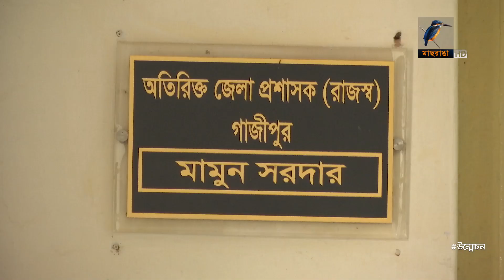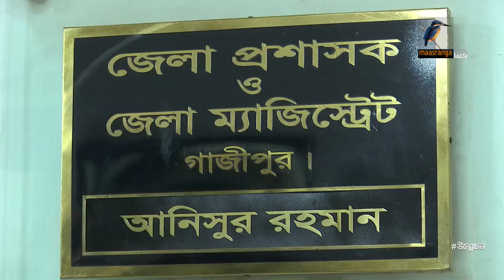রেজিস্ট্রি বন্ধ তো কি হয়েছে, সিস্টেম করে কিনে নিয়েছি | রাজউকের রাজভান্ডার - ২ | পঞ্চম অংশ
রেজিস্ট্রি বন্ধ তো কি হয়েছে, সিস্টেম করে কিনে নিয়েছি | রাজউকের রাজভান্ডার - ২ | পঞ্চম অংশ | উন্মোচন | Unmochon | Onushondhan

2 Bir Uttam Ziaur Rahman Road (New Airport Road)